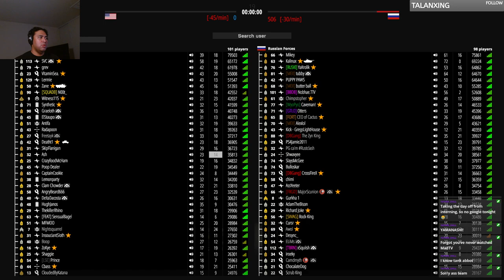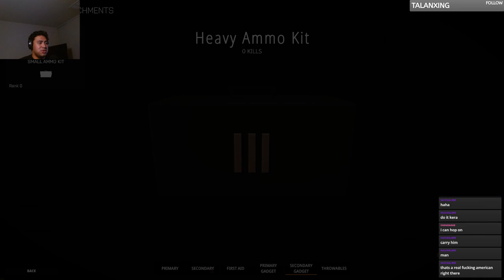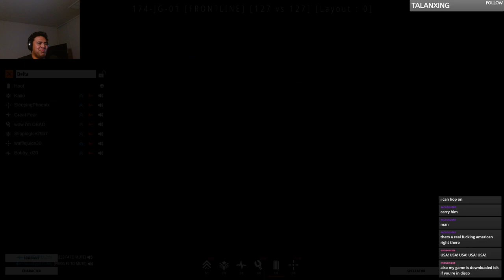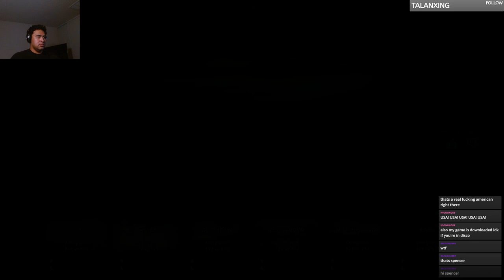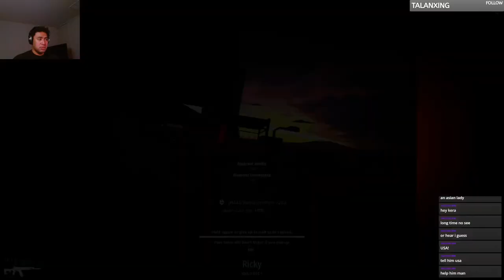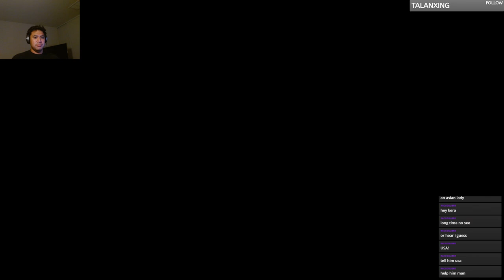First Time Playing BattleBit Remastered Stream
Battlefield meets Roblox. Streamed on 6-30-23